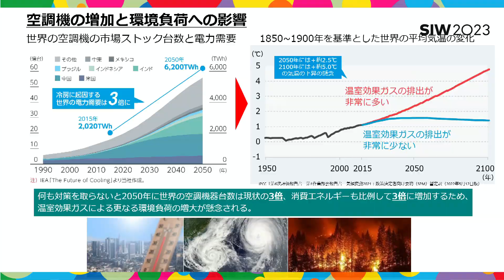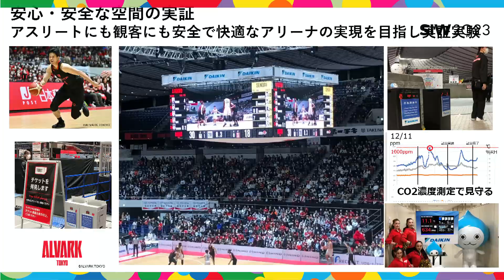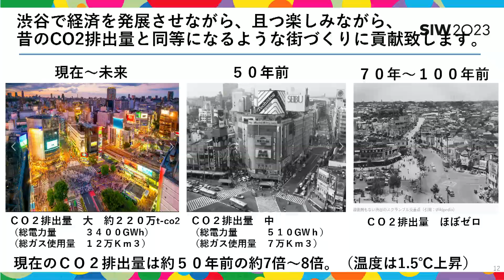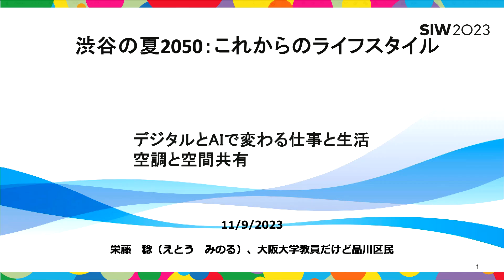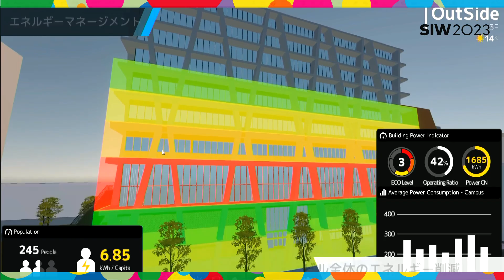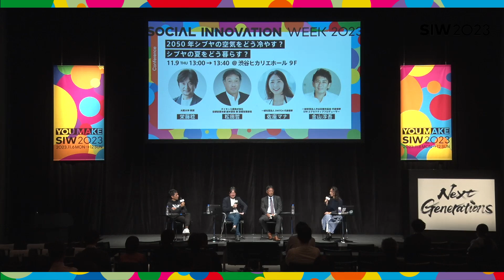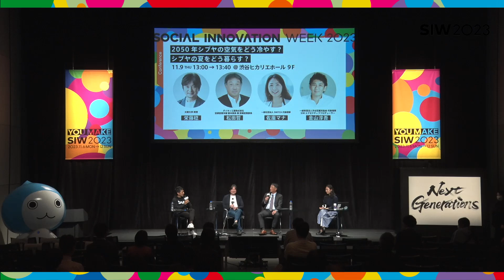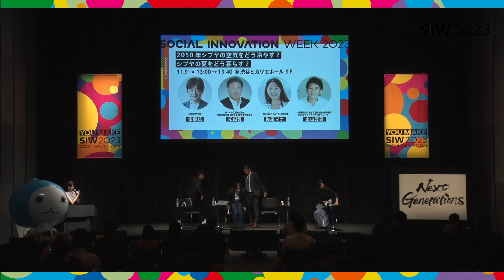2050年シブヤの空気をどう冷やす？シブヤの夏をどう暮らす？｜SIW2023 ARCHIVES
今年のシブヤは暑さも、使われた炭素もおそらく史上最高。このまま何も手を打たないとシブヤの空気はどんどん暑くなります。普段あまり意識をしていない空気は、気候変動問題にも、地球温暖化にも、もちろん大きく関わります。

資源の有効活用と、現代の技術を組み合わせ、クリエイティブなアイデアから新しい生活様式や経済活動が生まれなくては、未来のシブヤは「外にいられない街」になってしまいます。
最新のセンシング技術で空気や環境情報を見える化。そのデータをAIで解析し、人間の感性や行動にうったえる。そんなテクノロジーとカルチャーが融合した未来の渋谷の空気を、一緒に考えましょう。

共創的イノベーションを進める大阪大学、人と空気のあいだに「ダイキン」、Z世代とサステナブルな世界をめざす一般社団法人switchが2050年のシブヤの夏を冷やします。

‹SPEAKER›
栄藤稔（大阪大学 教授）
松田哲（ダイキン工業株式会社 空調営業本部 副本部長）
佐座マナ（一般社団法人SWITCH 代表理事）
金山淳吾（一般財団法人渋谷区観光協会 代表理事）

‹日時› 11月9日（木）
‹会場› 渋谷ヒカリエホール

アイデアと触れあう
渋谷の7日間
‹SOCIAL INNOVATION WEEK 2023›
多様で多視点なアイデアに出会い、
新たなアクションにつなげる
ソーシャルイノベーションの祭典